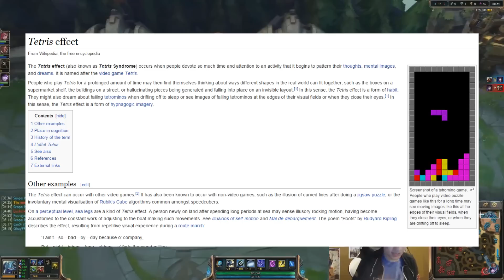IMMERSION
Thanks for your amazing likes, comments, and follows!

Computer built by ProBuiltSystems. Amazing guys who make amazing machines, legit. Check em out!